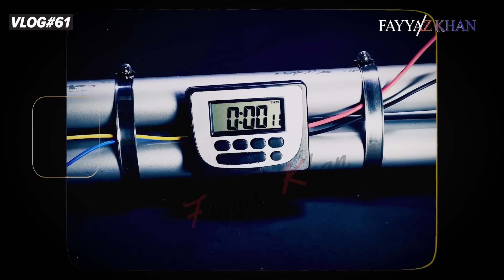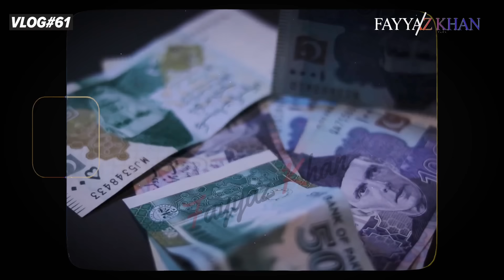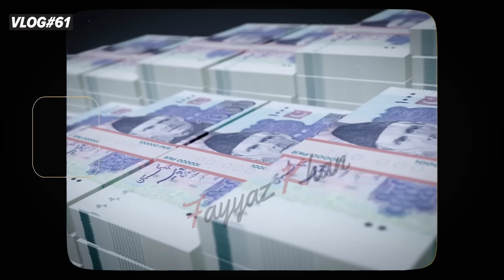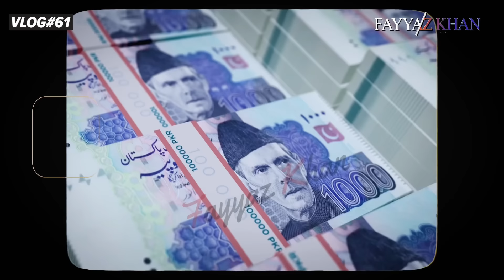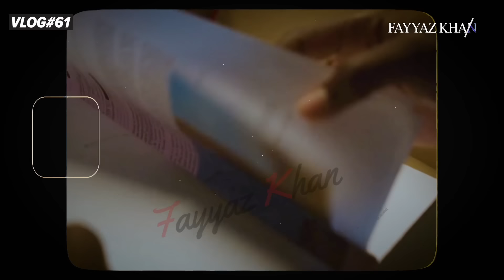"In the Shadows: The Nexus Between Bank Robberies and Sectarian Militants"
Organized Crime in Pakistan Feeds militant groups.journalism karachi police fayyazkhan gangster mafia mqm altafhussain underworld ttp shia iran organizedcrime crime bankrobbery #mission100crore